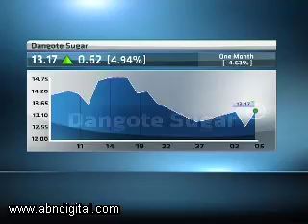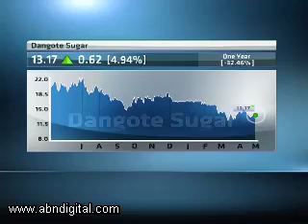5 May - Nigerian Markets Wrap - David Alao - Stanbic IBTC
Alishia Seckam speaks with David Alao, Analyst at Stanbic IBTC Asset Management, looking at: Results bombarding the markets; NSE closing up nearly 2%; Possible return of the bulls on the NSE; Rating of Dangote Flour against Flourmills.